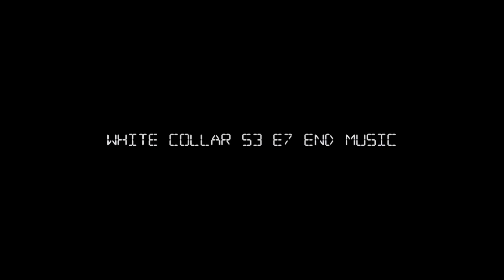White Collar S3 E7 end music